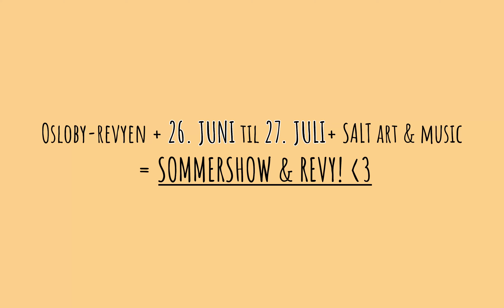Teaser 1 Obs-revyen 2021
Nå er det tid for revy og sommershow! Velkommen til årets forestillinger fra Obs-revyen på SALT i juni og juli!